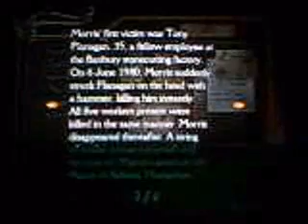Clock Tower 3 -Part 5 - The Watch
BOSSFIGHT! ;D

(Yes, I know the title at first said "Part 4", but this video is actually part 5. I messed up XD )